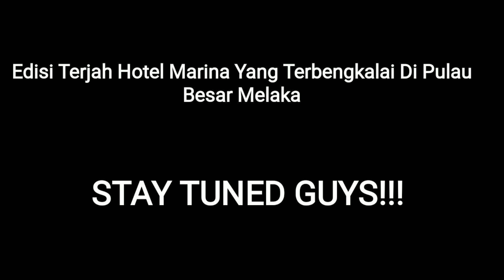Marina Hotel Pulau Besar Melaka | Edisi Terjah Mistik Hotel Marina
Assalamualaikum semua

Saksikan edisi terjah kami ke hotel marina yang berada di pulau besar melaka